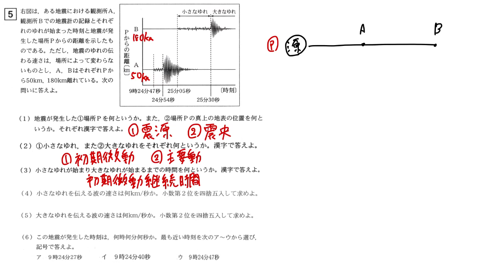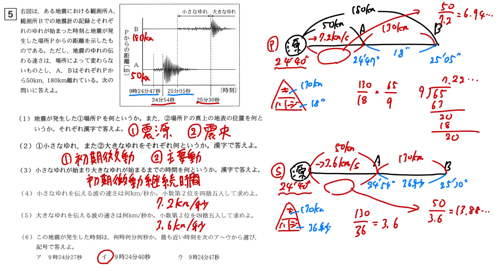H23ルーテル学院（特待・専願）理科 大問５